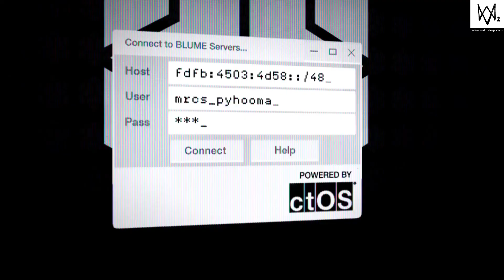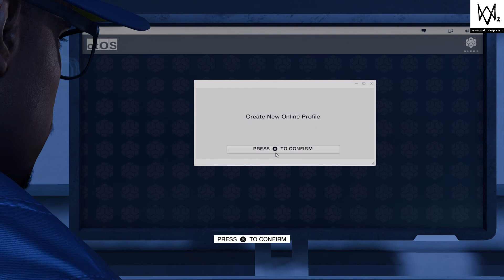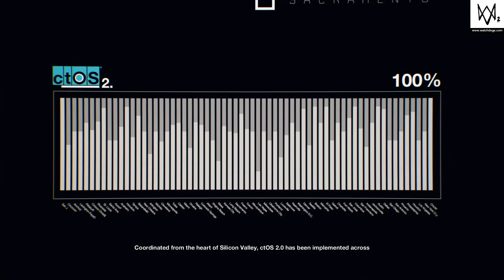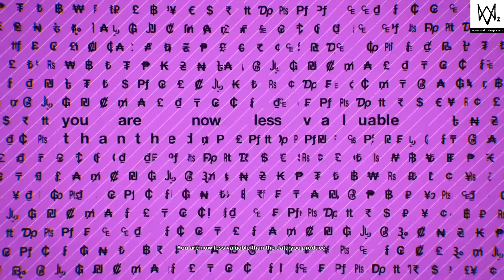WATCH_DOGS® 2 Початок